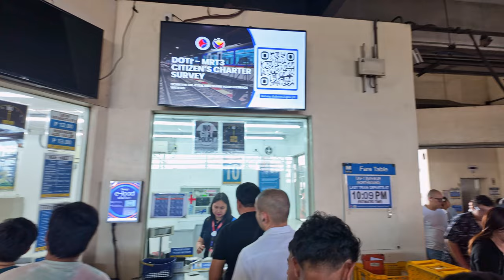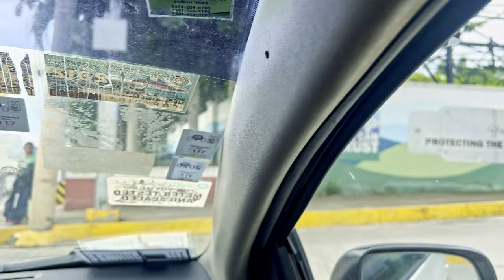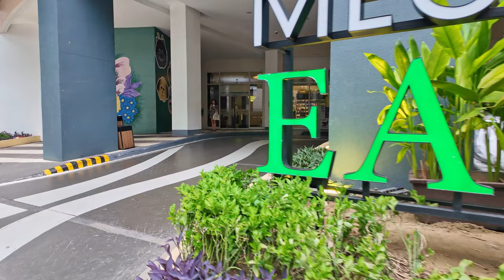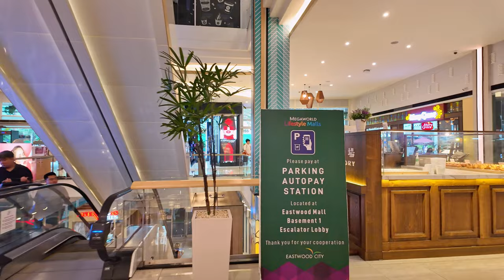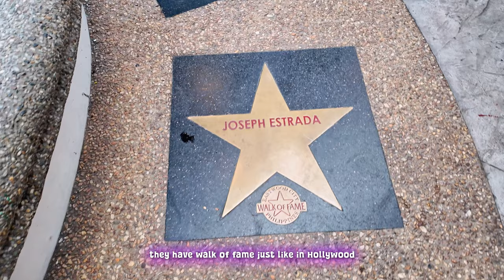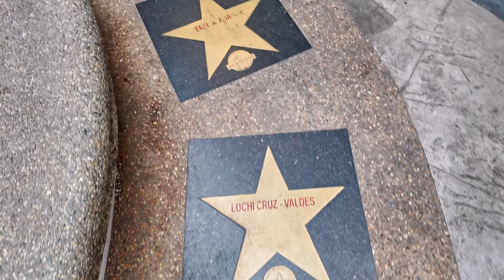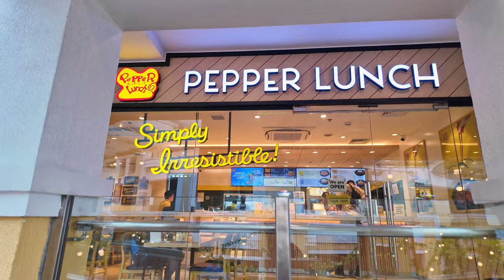Eastwood Quezon City's Urban Wonderland 🇵🇭 | 4K Walk Tour | Bem and Yang Official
Embark on an exciting adventure through the bustling streets and lively scenes of Eastwood City, Quezon City, with our captivating YouTube series. Join us as we explore the vibrant heart of this dynamic urban hub, uncovering hidden gems, trendy hotspots, and local culture along the way. From chic shopping districts to delectable dining options, we'll guide you through the must-see attractions and the best-kept secrets of Eastwood City. Get ready to immerse yourself in the electrifying energy of Quezon City's premier destination as we share stories, showcase experiences, and ignite your wanderlust for all things Eastwood. Discover the magic of this bustling metropolis with us and dive into unforgettable adventures in Eastwood City. Join us on our journey and let the exploration begin!

Used music:

"Artificial.Music - And So It Begins" is under a Free To Use YouTube license

Timestamps:
00:00 Highlights